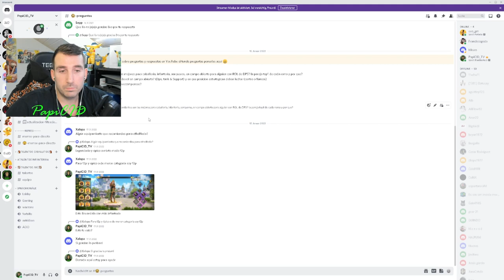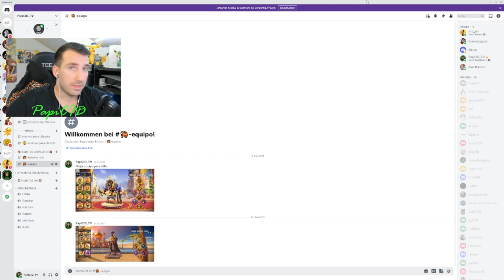🔴NO HAGAS ESTE FALLO🔴 | Recomendacion del Museo | Rise of Kingdoms en Español